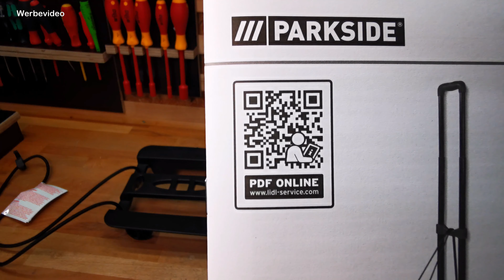PARKSIDE® Universaltrolley PUTK 50 B Sackkarre, klappbar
An Sackkarren werden viele Anforderungen gestellt.
Sie sollen handlich, leicht und gut verstaubar sein.
Ausserdem sollen sie nicht schon bei kleinen Gewichten
zerbrechen. Ob diese Karre hält was sie verspricht,
erfährst du im Video.

*Hier findest du Alternativen:

*Hier spezielle Gastransportkarren:

und anderen.